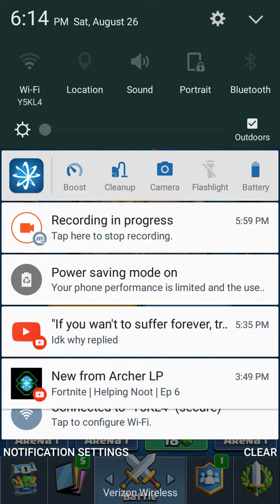Clash royale ep 6